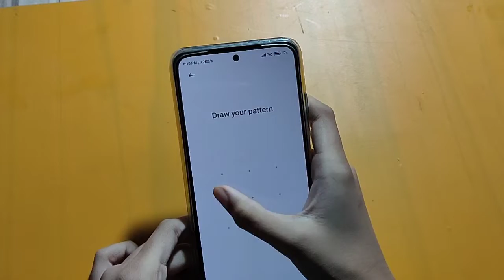How to remove fingerprint lock in poco M3 pro | fingerprint setting | fingerprint remove kaise kare